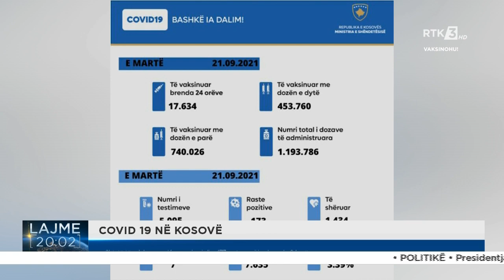Shtatë të vdekur nga Koronavirusi dhe 173 raste pozitive brenda 24 orëve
Follow RTK:Shtatë të vdekur nga Koronavirusi dhe 173 raste pozitive brenda 24 orëve